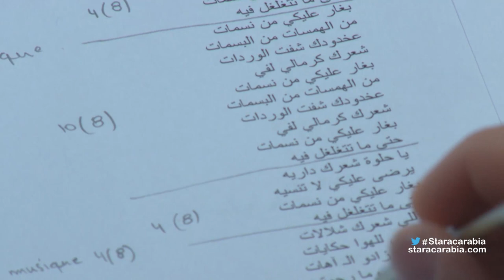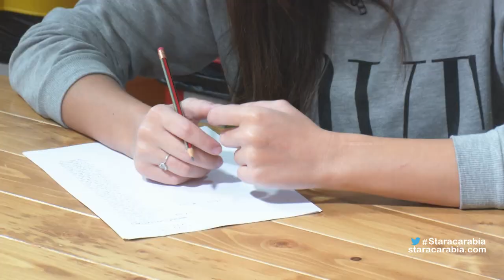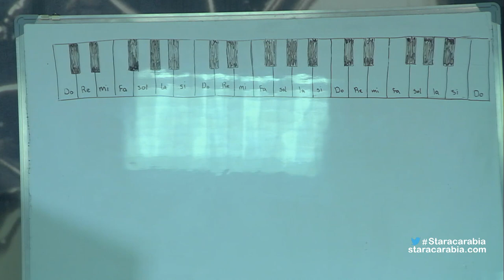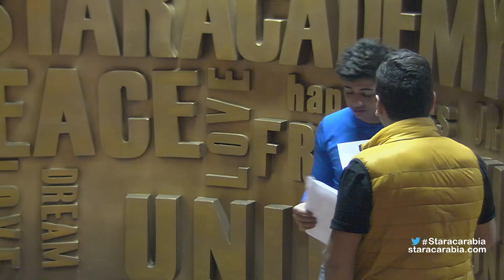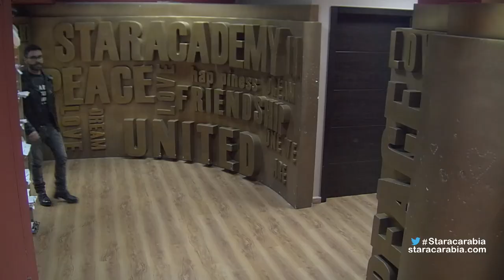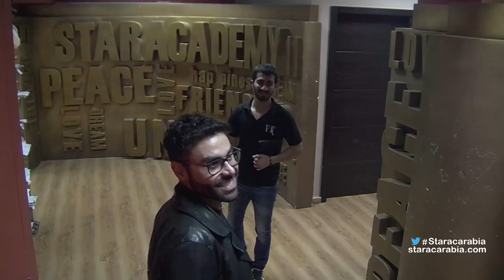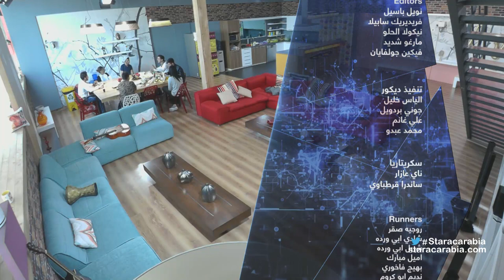Star Academy 11 Dailies- Episode 56 / يوميات ستار اكاديمي 11- الحلقة 56